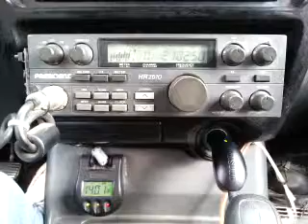10-19-2015 ModSqd 623CA BldStoneTX BlueStarCA TrailBlzrMS 8Ball/LA